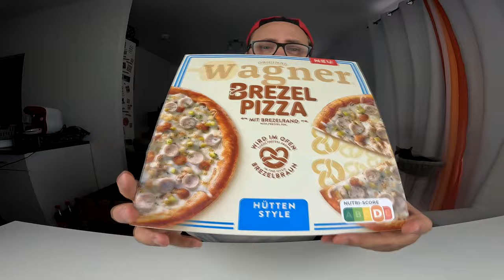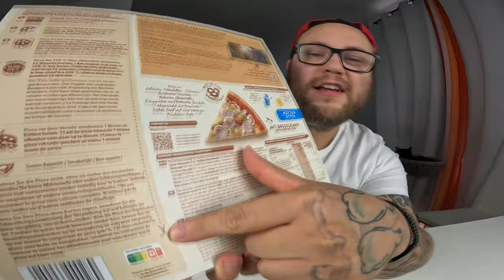Wagner BREZEL PIZZA Hütten Style !!! | Ramses Kitchen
GUMMA !!!